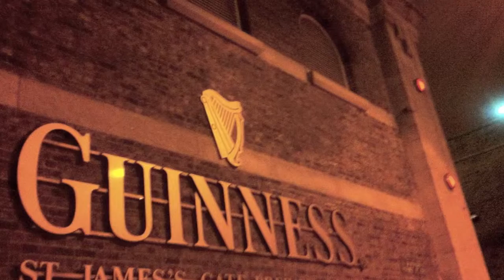i like stouts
I LIKE STOUTS, THAT'S WHAT I'M ABOUT
BLOCKING ALL THE SUNSHINE WHEN ITS POURING OUT
I DON'T NEED OPINIONS JUST PUT IT IN YOUR MOUTH

THAT'S THE ONE TRUTH THAT I KNOW
I'D DRIVE ACROSS THE PROVINCE FOR A STOUT, THAT'S HOW I ROLL
SO SMOOTH, EVEN CREAMIER ON NITRO
AND I COULD SPOT A STOUT A MILE AWAY WITH MY EYES CLOSED
GIVE ME THE ROASTIEST,  MALTIEST, BOOZIEST,
YES I'LL ASK ABOUT THE BREWERY CUZ I'M THE CHOOSIEST
IF YOU TALK ABOUT A LAGER I'M THE SNOOZIEST
YOU CAN HAVE A SIP, BUT TAKE TWO I GET THE UNRULIEST
MALT IS MY BEST FRIEND, HOPS ARE ON THE SIDELINE
IT'S IMPERIAL SO CELLAR TEMPERATURE IS HOW I LIKE MINE
CONTEMPLATING ON THE NOSE CUZ IT'S LIKE WINE
IT MAY NOT BE COLD OUT BUT NOW'S THE RIGHT TIME

I LIKE STOUTS, THE DARKEST THE RICHEST
FROM START TO THE FINISH
EVEN DRY IRISH, SHOUTOUT ARTHUR GUINNESS
BUT I'M MORE INCLINED FOR OLD RASPY VISITS
OR ANYTHING AGED IN BOURBON BARRELS FOR SPECIFICS
YEA ITS BOOZY, ITS BIG HEADED
WOULD YOU PLEASE STOP TALKIN THAT IT'S EXPENSIVE
IT'S SO DELICIOUS, A.B.V. 10, OH YES
GIVE YOU A BUZZ BIGGER THAN INSECTS IN TEXAS
AND I AM, ADDICTED TO THE STOUT
IF YOU SIPPIN' HORSE PISS THEN YOUR ASS KICKED OUT
UNTAPP'D CHECK ME OUT, I GOT HEAVYWEIGHT
LEVEL SIXTEEN WALKIN' NEVER STRAIGHT CUZ I FOREVER CLAIM
THAT